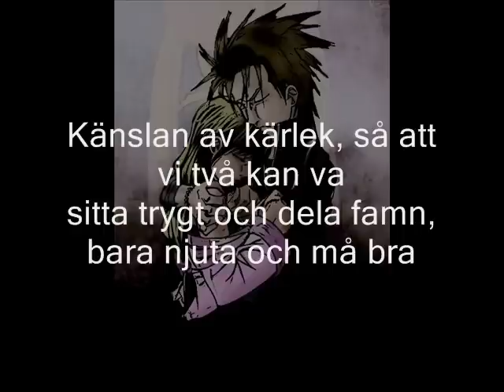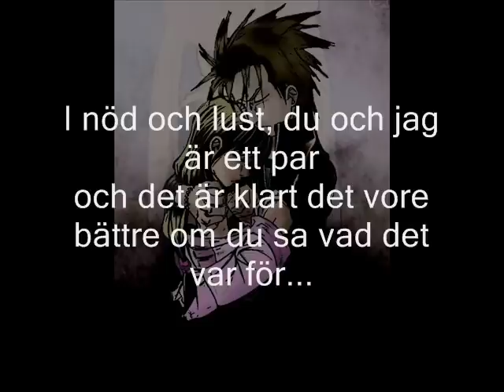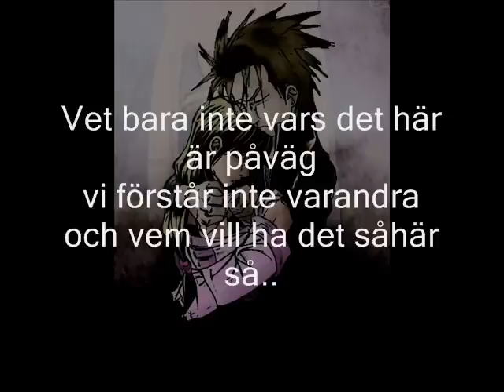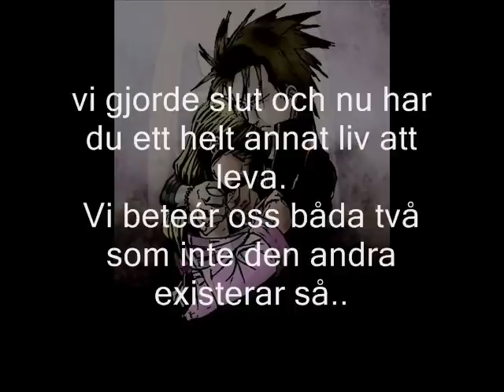Nära Mig - Silvestah & Bien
en rätt schysst låt ;D